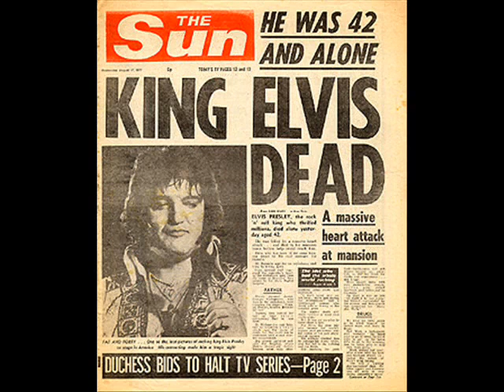ida og sigri , musikkoppgave ELVIS